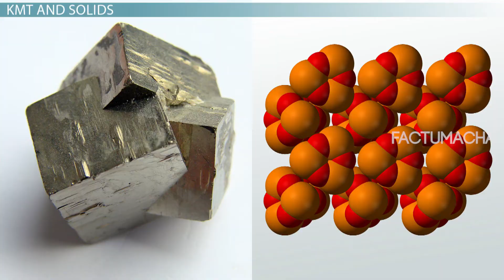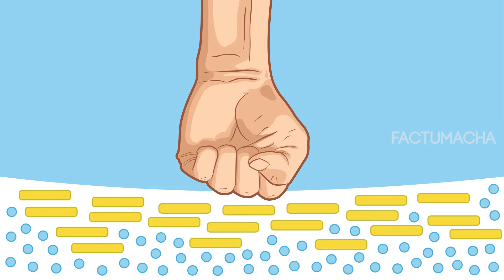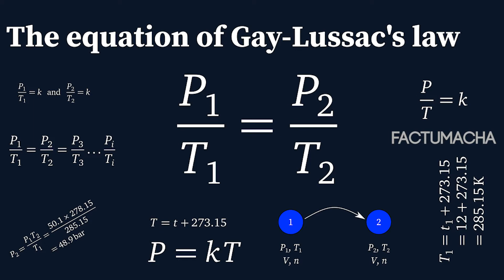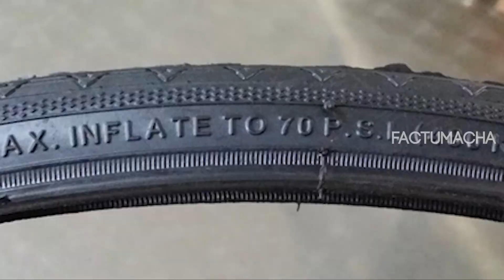Air expansion | Why Vehicle Tyres Burst during Summer | Charles law | Factumacha | Tamil | தமிழ்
Why Vehicle Tyres Burst during Summer |
கோடைகாலத்தில் வாகன டயர்கள் ஏன் வெடிக்கின்றன

In this video we saw

Why Tyres are Bursting during Summer ? ,
How to Avoid it ? ,

Hope you got all the answers !
If you have any doubts comment in comment section..